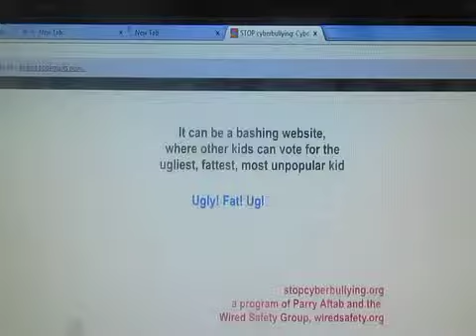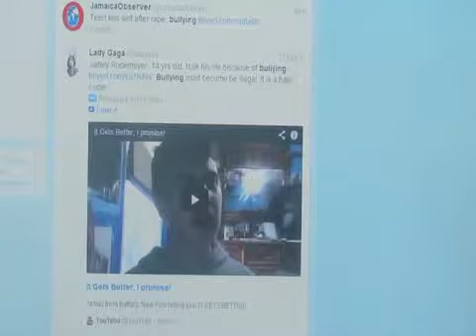Myths in Online Bullying-Ta'les Love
Many think that online bullying is more prevalent in today's society. Find out why this may not be true!